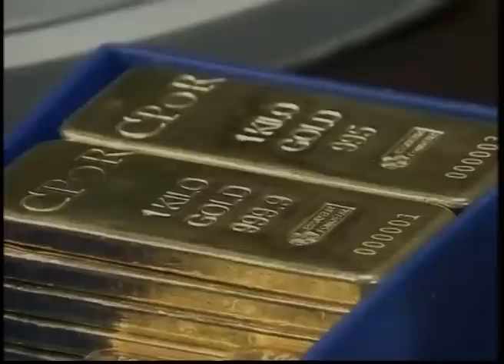ASEAN Highlights 10/9/11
1. Thailand National Wealth Fund; 2. Exclusive interview with Thailand's Foreign Minister Surapong Tovichakchaikul; 3. Cambodian court sentences British man to 12 years in prison for pedophilia; 4. Malaysia and Singapore agree to cooperate in tourism; 5. An outlook on ASEAN football; 6. Starving dogs in Indonesia eat owner